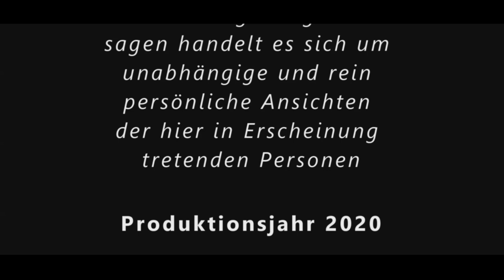19. Folge | Die Apokalypse des Johannes | Dr. Wolfgang Peter | Anthroposophie | Rudolf Steiner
0:00:00 Vorspann zur 19. Folge der Apokalypse
0:00:39 Begrüßung
0:00:59 Apokalypse des Johannes: Das Buch...sieben Siegeln...
0:04:20  Das Buch...enthüllt...Imaginationen, Inspirationen
0:05:12 Der alte Zeitbegriff...modern linearer Zeitbegriff
0:06:28 griechisch-lateinischen Zeit...Menschwerdung Christi...griechischen Philosophie
0:08:06 333 n. Chr. Griechisches Gedankengut...Alexanderzüge in den Osten... exoterische Christentum
0:10:06 arabische Kultur...materialistischen Welt...seelisch-geistig...Manichäismus...Licht, Finsternis
0:18:10 Christentum und Islam...Schritt vom Vorchristlichen...im Christlichen zu finden
0:19:46 keine Herrschaftsprinzipien...Wahre Herrschaft...Ich-Herrschaft
0:21:30 Die geistig-seelische Entwicklung...großem Tempo. aus dem Ich heraus gesamtschöpferisch...im Ätherischen die Hilfe des Christus...
0:26:29 Erschaffung des Menschen...Genesis...geistig-seelisch...Garten Eden...
0:29:22 Physisch...stofflich... rein Physische...übersinnlich
0:31:06 Elementarwesen...unsichtbar...physischen Leib ...Erdgeister, Wassergeister, Luftgeister...Feuerwesen
0:37:24 ...nach dem 6./7./8./ Jahrtausend ...physisch...die sieben Siegel geöffnet
0:39:29 Große Entwicklungszyklen... Inder...Rudolf Steiner...
0:43:11 Bewusst-Sein...planetarischen Zustände
0:46:47 Der alte Saturn...erste Verkörperung unserer Erde...zur Gänze aus Wärme
0:51:00 Im Zeiterleben...zeitliche Entwicklung
0:52:02 Alter Saturn...7 Entwicklungsstufen...5 Formzustände...ins Astralische...unterste Ebene
0:57:41 7 Lebenszustände des Alten Saturn, 5 Formzustände, urbildlich Geistiges, geformte Gedanken, Seelisch-Astralisches, Physisch-Ätherisches
0:59:24 ...4.planetarischen Entwicklungsstufe 4.Lebenszustand...4.Formzustand
1:03:28 Planetenzustände...Bewusstseinszustände
1:05:27 4. Bewusstseinszustand, Wachbewusstsein...Ich-Bewusstsein... exklusiv als Mensch
1:07:53 verdichtete Wärme...gasförmig... lichtartig... ...kristalliner Zustand
1:10:09 ...Kulturepochen...physischer Entwicklungszyklus...polarische Zeit ...Planetensystem
1:12:13 vom Alten Mond...Hilfe geistiger Wesenheiten
1:15:24 Die moderne Physik...Quantenphysik...Materie besteht aus Wirkungen...
1:18:40 Die Hyperboreische Zeit, Sonne verdichtet... Planeten gliedern sich aus
1:22:52 "sowohl als auch"..."weder noch"
1:25:29 Polarische Epoche: Entstehung des Kosmos, Hyperboreische Epoche, Sonne trennt sich von der Erde, Lemurische Epoche, Erde
1:28:54 ...Genesis...die Erschaffung...Adam...ganze Erdensphäre...Mond...Erde getrennt
1:32:58 Die luziferische Versuchung...lemurischen Zeit...Sündenfall...Paradies
1:38:47 Unser Ich...Gedanke der Elohim...Opfer Tat geschenkt...wirkt der Christus
1:39:37 „Es werde Licht"
1:40:24 Das Ich...Gemeinschaft der Elohim
1:44:16 im menschlichen Ich...Gemeinschaftsimpuls der sieben Elohi...Christus unmittelbar
1:47:11 Die Widersacher Luzifer, Ahriman, Asuras...fürchten...den Menschen...Ich-Impuls zerstören
1:52:02 gläsernes Meer...Bildersprache der Apokalypse...Mineralreich bezeichnet...Kristallisationskräften ...Ich-Impuls...von den Elohim...Geister der Form
1:54:33 KRISTALL - Christ-All - Das christliche All - Die universelle christliche Kraft
2:01:34 ... Das 4. Hauptzeitalter: Die atlantische Zeit (im 4. planetarischen Zustand, im 4. Lebens- und 4. Formzustand) nach polarisch, hyperboreisch, lemurisch, jetzt atlantisch
2:04:06 Kopf frei zu heben...atlantischen Zeit richtet sich der Körper. Christuskraft, Ich-Kraft
2:05:41 Die atlantische Zeit... menschliche Gestalt aufzurichten
2:08:05 Körperformen wandeln...ab dem 6./7./8. Jahrtausend
2:09:48 1. polarische ... 2. hyperboreische...3. lemurische... 4. atlantische... jetzt im 5. Hauptzeitalter...nachatlantischen Zeit, 6. Epoche...Zeitalter der 7 Siegel 7. Epoche: Das Zeitalter der Posaunen...Apokalypse
2:12:09 5. Hauptzeitalter, 7 Kulturepochen...Entwicklung erfährt enorme Beschleunigung...Widersacherkräfte
2:14:35 7 planetarische Zustände: Alter Saturn, Alte Sonne, Alter Mond, Erde, Neuer Jupiter, Neue Venus, Vulkan
2 Lebenszustände...7 Formzustände: ungeformtes Geistiges, geformtes Geistiges, Seelisches, Physisches, Seelisches...ins geformte Geistige, ins ungeformte Geistige - ...Schöpfungsquelle
7 Hauptzeitalter...polarische Zeit, die hyperboreische Zeit, die lemurische Zeit, die atlantische Zeit, die nachatlantische Zeit
2:17:21 Gespräch... Publikum
2:19:08 lebendiges Denken?
2:20:53 Gedankenkräfte ...Lebenskräfte. Verstandesdenken...Lebendiges Denken
2:23:39 Gesundheitskur...lebendiges Denken!
2:36:00 Verabschiedung